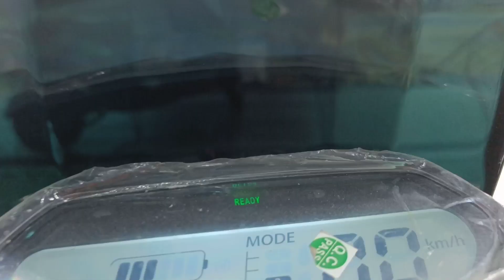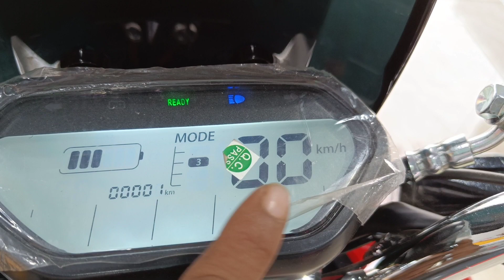Budget electric scooter 2022 Battre one review 🛵🛵🛵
jay baba vishwakarma apka swagat hai aapka apne youtube channel auto tech sid par aapko Battre one electric scooter ka jankari diya gya hai bahut hi low cost ka scooter hai jo aapko madel bhi bahut jyada pasand aayega colour scooter ka bahut mast hai aasa karta hoo ki video aapko pasand aayega please channel ko like share subscribe kare mere pyare bhaiyo